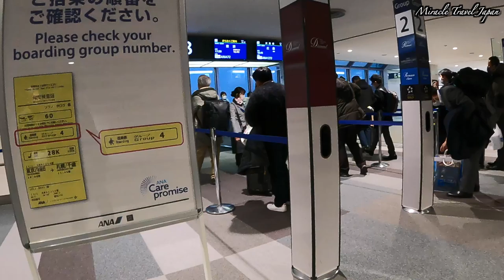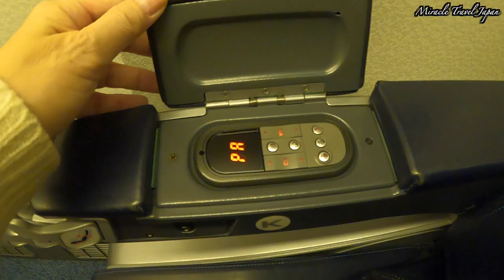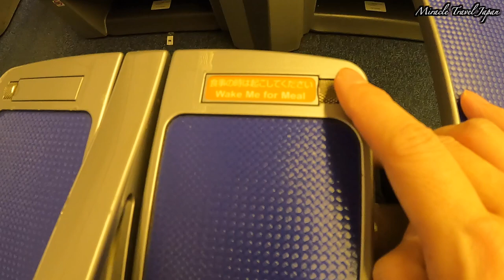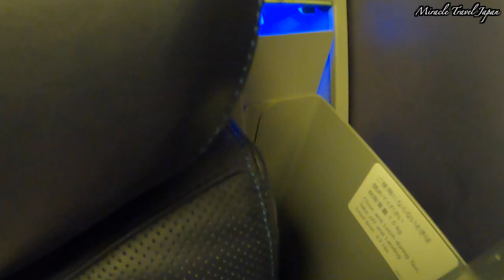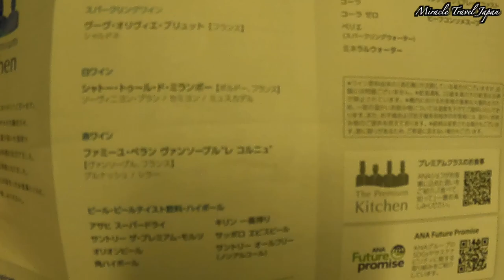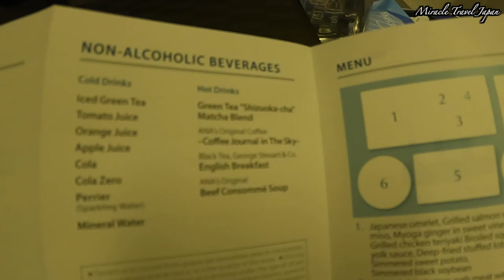ANAプレミアムクラス 新千歳空港（札幌）から羽田空港（東京）スイートラウンジ立ち寄り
新千歳空港（札幌）から羽田空港（東京）までANAプレミアムクラスに搭乗しました。
プレミアムクラスはANA国内線での上級クラスに位置づけされ、空港ラウンジの使用、広めの座席、食事の提供などのサービスがあります。
新千歳空港ではSUITE LOUNGEに立ち寄り、軽食をいただきました。
プレミアムクラスで提供された食事を楽しみ、
短いフライトでしたが満足のいく時間が過ごせました。
搭乗前に滞在した札幌で楽しんだ食事の様子も併せてご覧ください。
フライト気分で最後までお楽しみください！

このチャンネルの他の飛行機旅動画はこちら。どうぞご覧ください！

0:00 ダイジェスト
0:38 ラーメン　白樺山荘
0:50 新千歳空港
1:34 ANA SUITE LOUNGE
3:50 搭乗
5:12 プレミアムクラス シート
7:35 離陸
8:29 機内での食事
10:28 着陸
11:50 羽田空港

♪国内線航空券はこちらのエアトリから取るとお得です！

♪飛行機とホテルのセット予約はこちらが便利です！‹エアトリ›